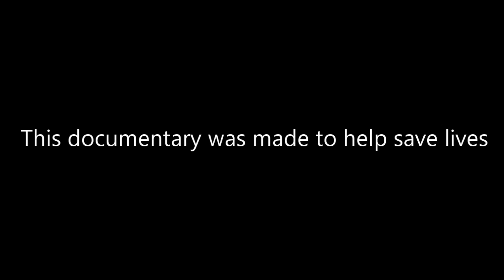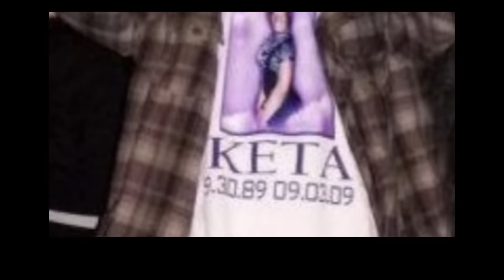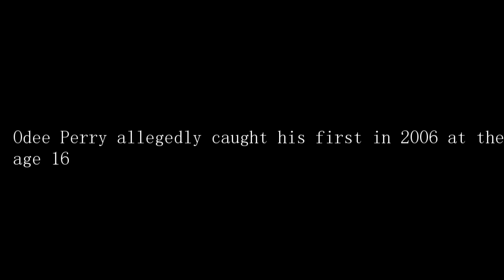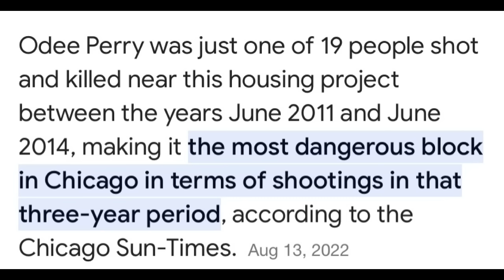The O-Block Story “2023 Documentary”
The O-Block Story digs deep into the life of Odee Perry & Wiiic City. This is the most important documentary Drill History!! 🔥 🔥

*we own narrator’s voice

Drugstore Films